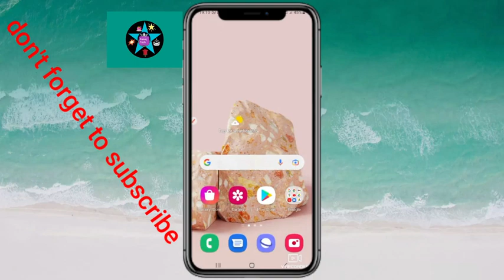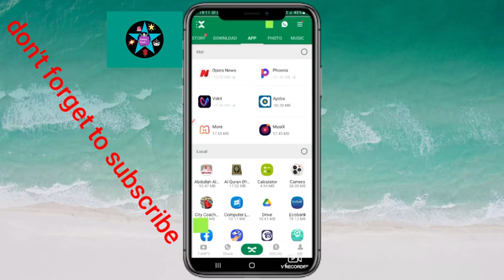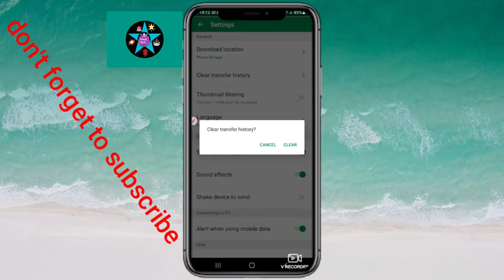Sirrin xender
Kutura zuwa wasu group WhatsApp dinku ko Facebook